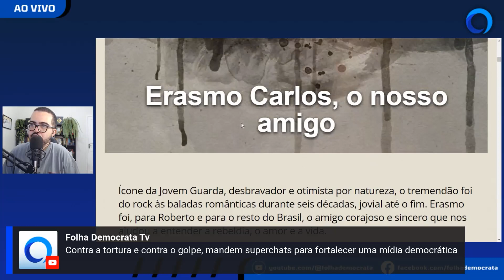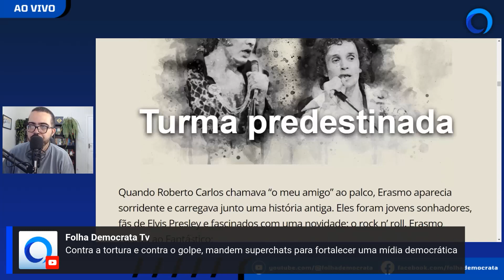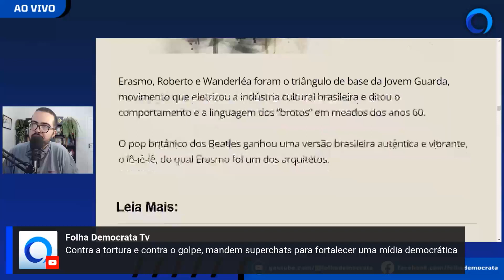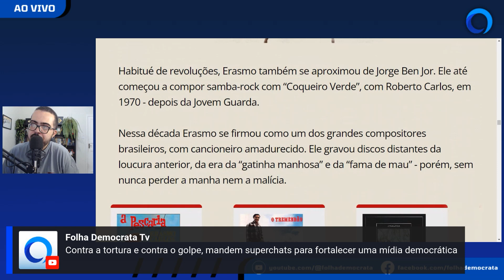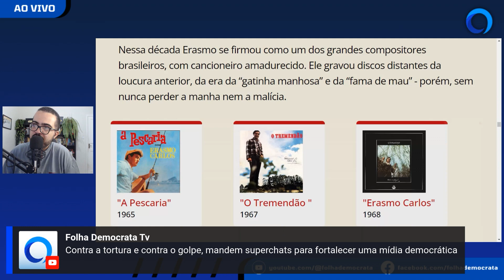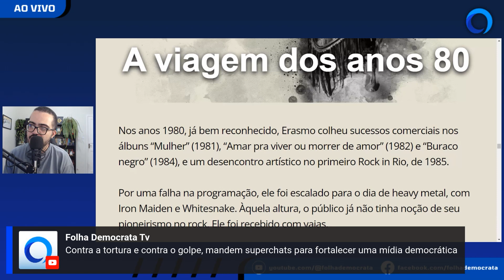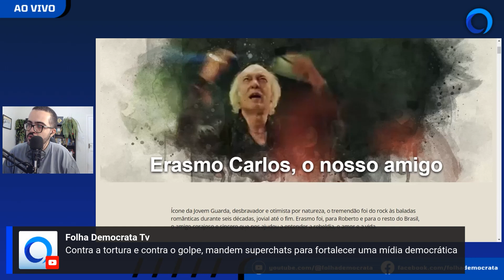MORRE o cantor ERASMO CARLOS